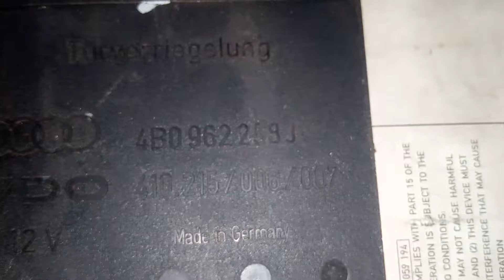блок комфорта audi a6 с5 comfort unit a6 c5 258j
Магазин автозапчастей ALDI MART!

Адрес: Астана, Коктал-1, Кенжина 5/5.

Мы в 2Гис навигаторе - ALDI MART

Мы в Яндекс навигаторе - ALDI MART

Мы в Инстаграме - aldimart_astana